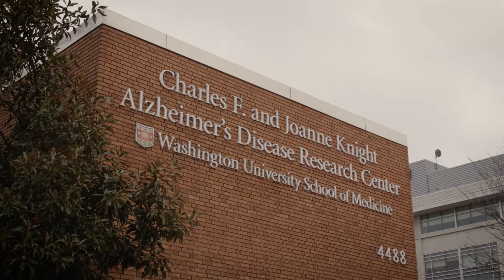Alzheimer's study aims to predict who will develop the disease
Adults with an aging parent diagnosed with Alzheimer's disease are at elevated risk of developing the disease themselves. A long-term study of adult children of Alzheimer's patients — led by Washington University School of Medicine in St. Louis — aims to define who is likely to develop the disease and when, and to establish a timeline for how quickly the disease will progress.

Video by Huy Mach/Washington University School of Medicine.